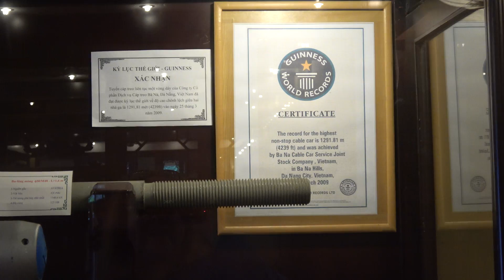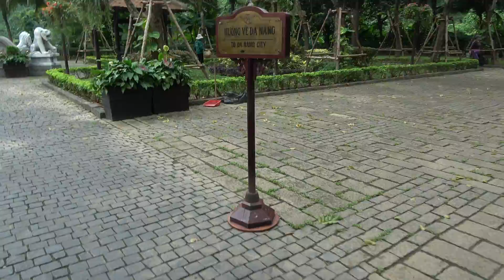Bana Hills, Vietnam - Sun World (A World Record)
This was taken at Sun World in Bana Hands near Da Nang, Vietnam. Sun World costs 700,000 VND ($30 USD) per person. It's like an adult amusement park with European villages, a giant hand bridge, and dinosaurs!